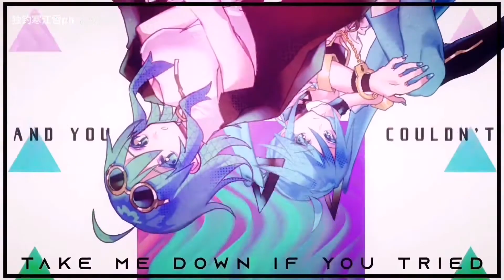【Dr.誰か&kye】getcha！【UTAU cover】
Singer: (Utau) Dr.誰か and Kye
video by  独雪p